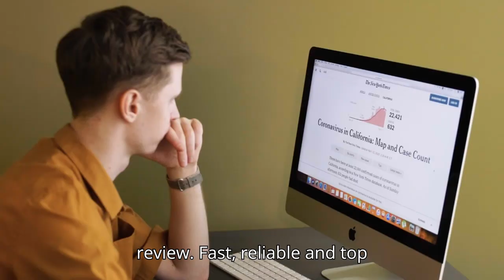Publish Paper within 2 Days with research solution - Publish your research paper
Research Solution offers a fast and reliable platform for publishing your research papers within 2 days. Our streamlined process ensures that your work reaches a global audience quickly, maintaining high standards of quality and authenticity. We specialize in medical and scientific research, with extensive indexing in leading databases like Embase, Scopus, and DOAJ. Whether you need to publish original research, review articles, or case studies, Research Solution provides expert support and rapid publication. Trust us to enhance your academic reputation with prompt and professional publishing services.